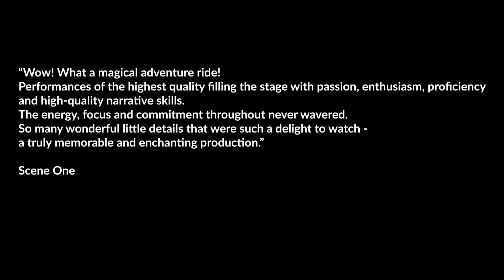Centre Stage 'Peter Pan - Adventure To Neverland' Highlights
This clip is a highlights compilation from Centre Stage's recent production “Peter Pan: Adventure to Neverland” at Lighthouse in June 2022.

Centre Stage School of Dance & Performing Arts are Performing Arts and Dance Training Specialists
Highly qualified, experienced RAD, ISTD, ACROBATIC ARTS & LCM trained teachers
* RAD Ballet * Acrobatic Arts * Pointe Work * Performing Arts (singing, dancing & drama) * LCM one-to-one vocal tuition *
Timetable re-expanding in Spring Term 2023 to include Dance Fusion, Tap and Modern, brand new Contemporary classes plus additional Acrobatic Arts classes.
100% exam success
Upcoming London/West End performances
Regular workshops with industry professionals
CDMT recognised and Ofsted registered

Centre Stage is now welcoming new students in all disciplines.